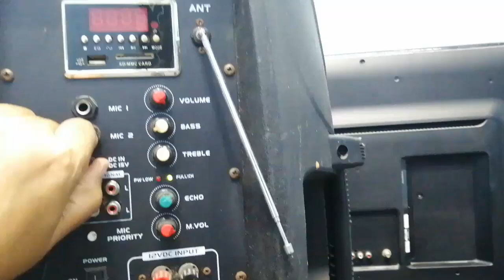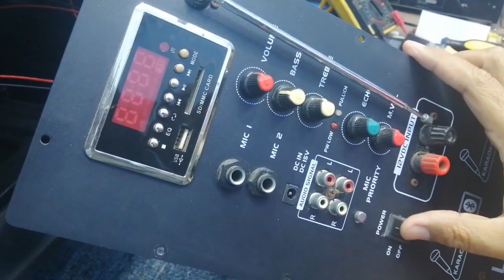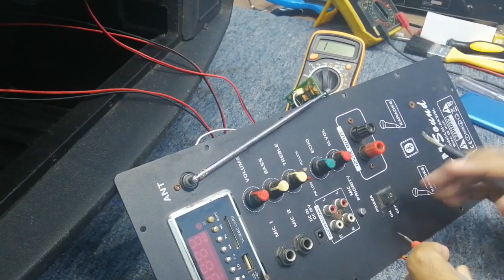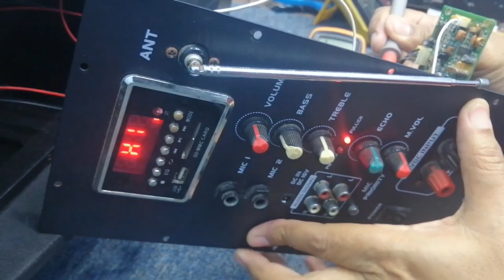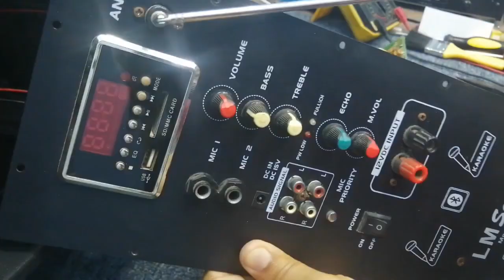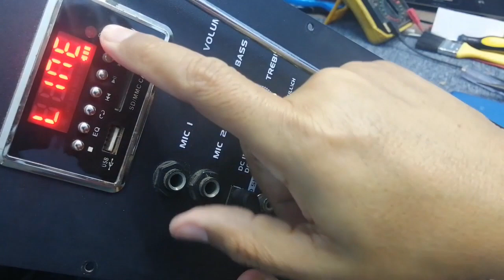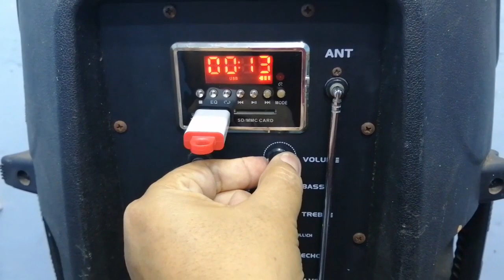Cómo reparar Bafle Amplificado de 15" con fallas frecuentes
Bafle amplificado no enciende solucionado, bocina amplificada no se escucha, bocina no carga la batería.

canción 1 : Rooster - Telecasted

canción 2 : No Mercy - TrackTribe